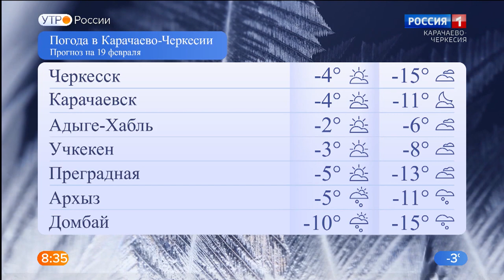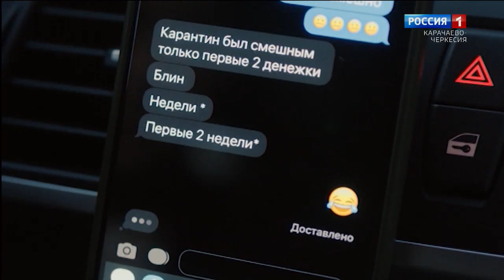Утро России. Карачаево-Черкесия 19.02.2021